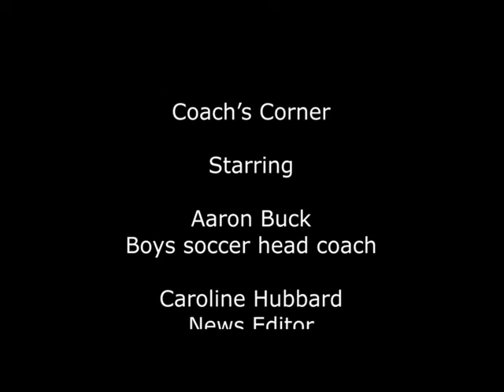Coach's Corner - Episode 156 - May 4, 2021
In the 11th episode of “Coach’s Corner” for the 2021 spring sports season, News Editor Caroline Hubbard sits down with boys varsity soccer head coach Aaron Buck. The pair discusses preparing for playoffs and challenges. Starr’s Mill travels to Johnson High School in Gainesville for the third meeting in the last four years between the two schools.